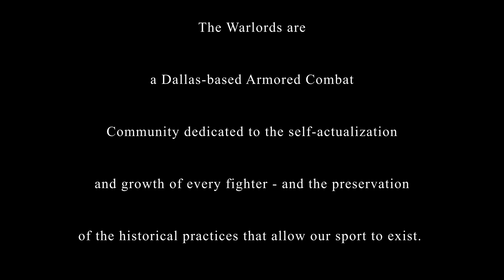Making Room: Dallas Warlords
The Warlords are a Dallas-based Armored Combat team.

Dallas Warlords: Armored Combat Sports